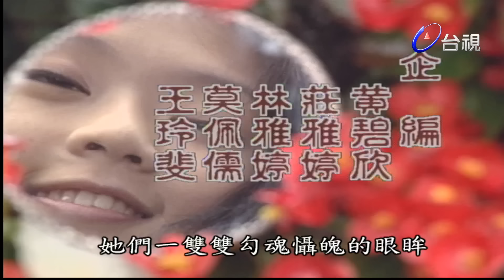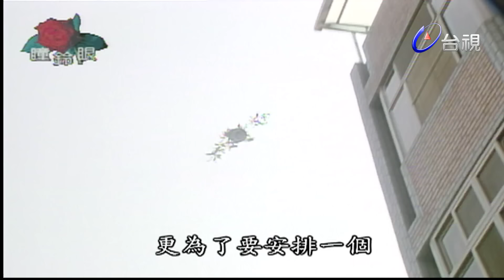玫瑰瞳鈴眼 第 090 集 女妖 Rose n' Siren Eyes EP090